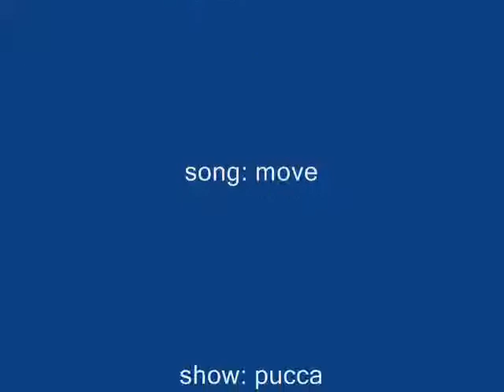sooga village has to move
sooga's time to move dance sooga dance more videos coming soon